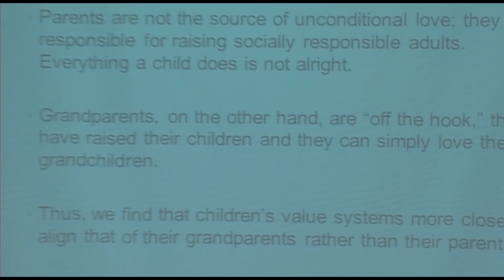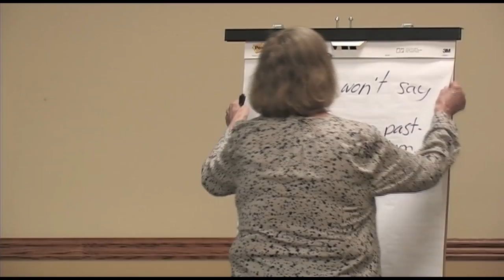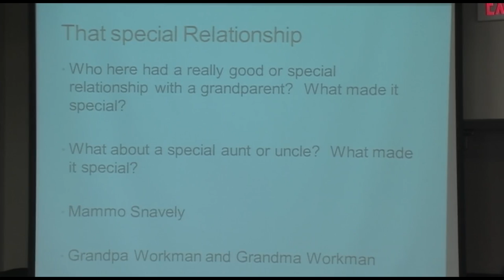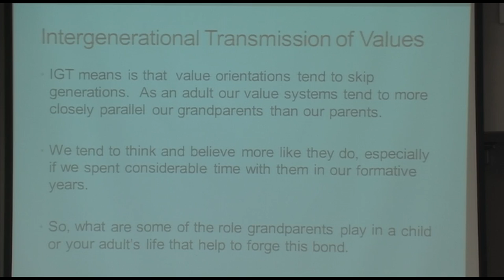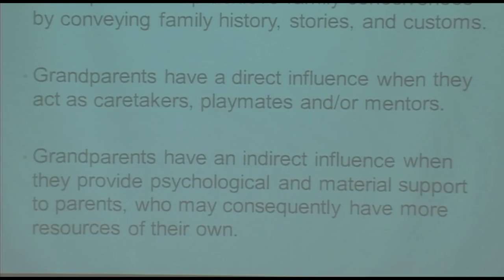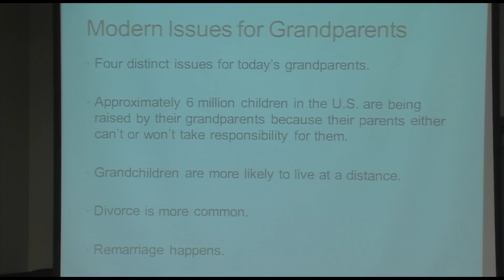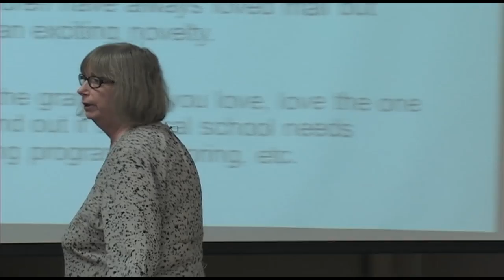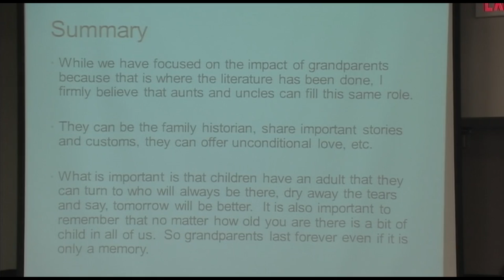First Friday September 2nd, 2016 - "Grandparents: Off the Hook?"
The Cedars and McPherson College present
The Cedars First Friday Series:

"Grandparents: Off the Hook?"
By: Dr. Laura Eells- Professor of Sociology at McPherson College